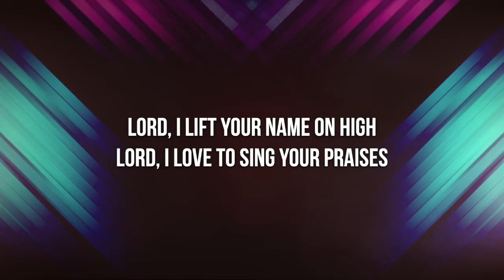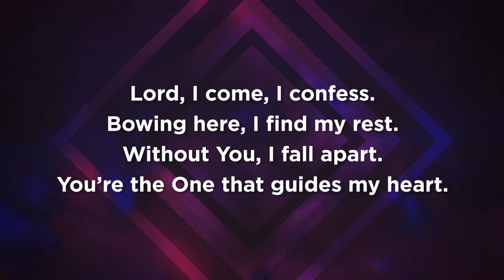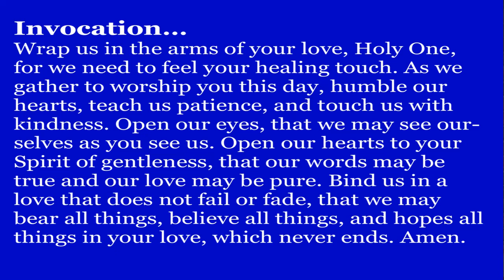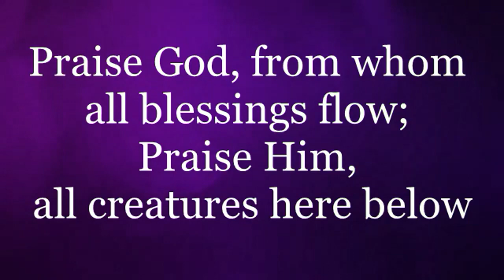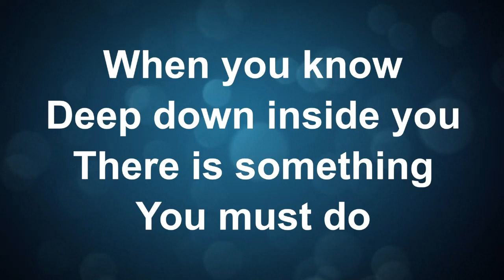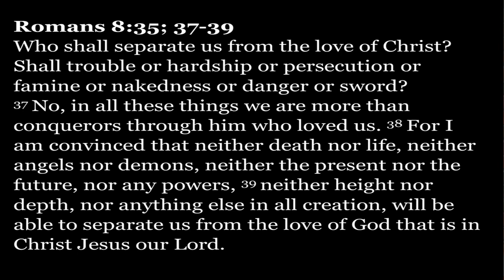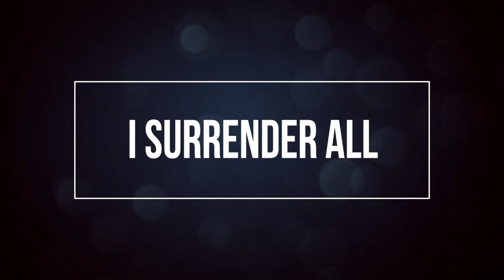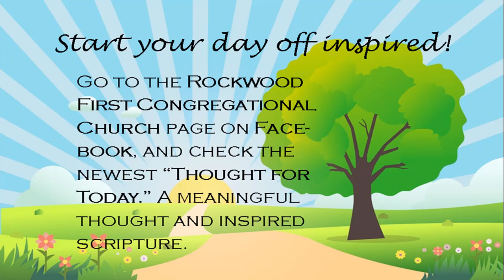Walk Into God's Embrace! * Discovering God's Unconditional Love * Romans 8:35; 37-39 *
Order of Service parts are viewable individually. (See chapter times below).
00:00 Prelude
04:05 Announcements & Centering Message
10:15 Opening Hymn: Lord, I Need You
13:40 Call to Worship, Invocation, Lord’s Prayer
15:53 Pastoral Prayer
20:56 Offertory, Doxology & Prayer of Dedication
24:20 Second Hymn: Let Him Reign
27:05 Scripture Reading: Romans 8:35; 37-39
28:09 Message: Walk Into God’s Embrace
42:49 Closing Hymn: I Surrender All
46:08 Benediction
46:43 We Depart in Peace